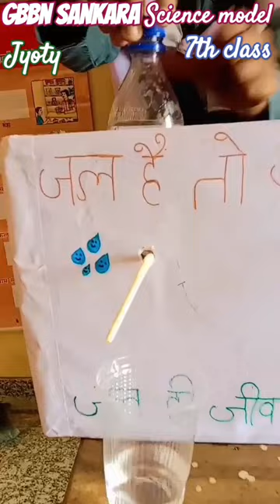jyoti 7th class || GBBN SANKARA